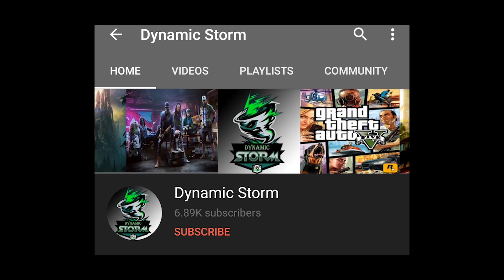តើអ្នកទាំងគ្នាចង់ឲខ្ញុំ Giveaway ទេ !!!🤔​Mobile Legends Khmer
ជាដំបូងខ្ញុំសូមថ្លែងអំណរគុណដល់អ្នកទាំងអស់គ្នាដែលបានទស្សានវីដេអូហ្គេមខ្ញុំ
បើសិនអ្នកទំាងអស់គ្នាមិនទាន់បានសាប់ស្រ្កាយទេសូមចុចទីនេះ
ដើម្បីទទួលនូវវីដេអូថ្មីៗពីឆាណែល Dynamic Storm និងជាការលើកទឹកចិត្តដល់ខ្ញុំបាទក្នុងការបង្គើតវីដេអូហ្គេមថ្មីៗទៀត។
បើសិនជាខ្ញុំបាននិយាយទៅមានកំហុសខុសឆ្គងណាមួយសូមពុកម៉ែបងប្អូនអាជាស្រ័យផង។
សូមអរគុណ